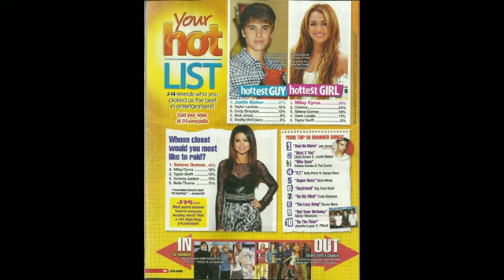‪CHARICE No 2 Hottest Girl featured in the August 2011 issue of J 14 Magazine‬‏ YouTube